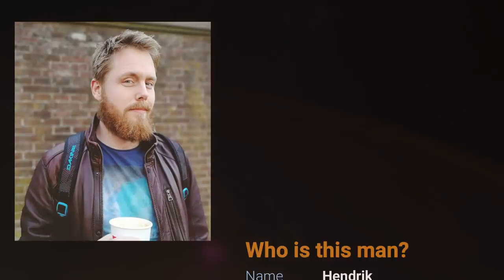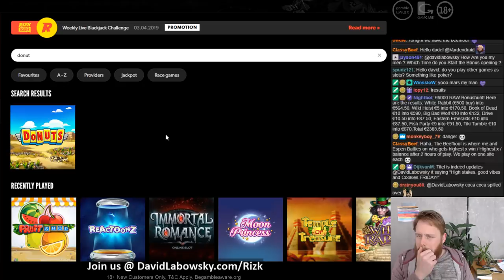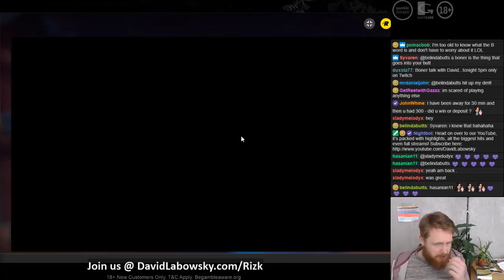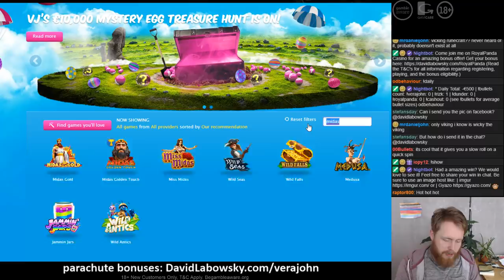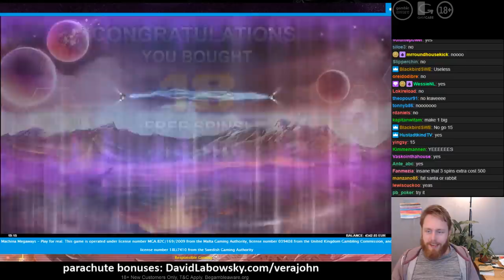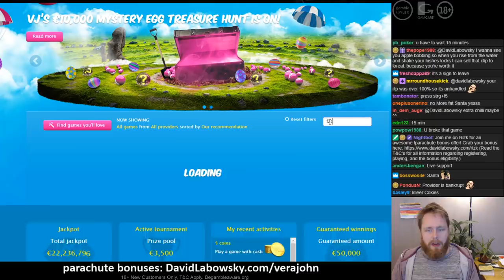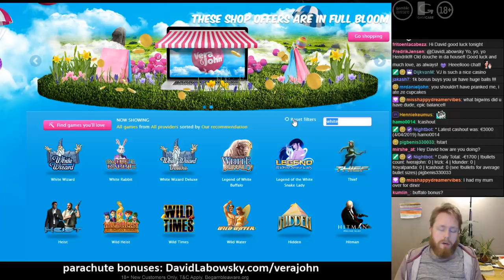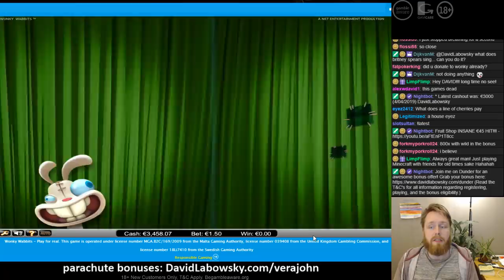High stakes good vibes FRIDAY! Today we slay Machina.